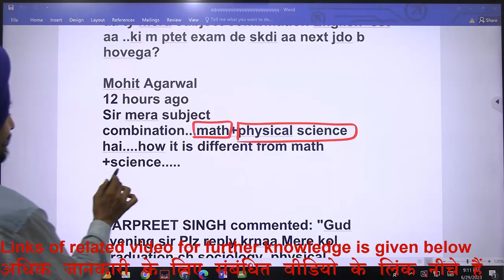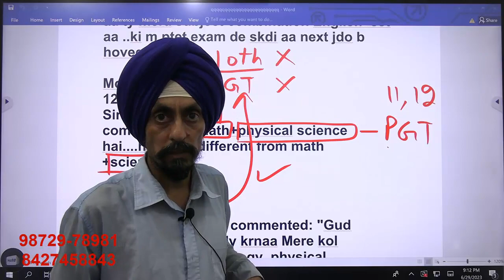Math, Physical Science vs Pedagogy of Science l Best combination for TGT and PGT l B.Ed. Admission